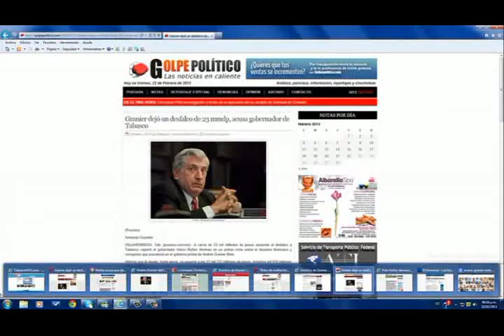2013-03-01 Inicia la reacción en cadena o la bola de nieve contra la impunidad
Inicia la reacción en cadena o la bola de nieve contra la impunidad.
Ciudad de Méjico, a primero de Marzo del 2013.
El gobernador de Tabasco, el perredista, Arturo Núñez Jiménez, informó el 22 de febrero pasado que del gobierno pasado, encabezado por el priísta, Andrés Granier, heredó una deuda superior a los 17 mil millones de pesos. Aseguró que al llegar al gobierno encontró desorden financiero, corrupción y faltantes en recursos federales que llegaron al estado para programas de salud que nunca fueron aplicados y que en ese caso ascienden a mil novecientos millones de pesos. Hoy se publicó en el noticiario matutino de una cadena de televisión nacional una parte del recuento de los daños, aquí tienen la historia.